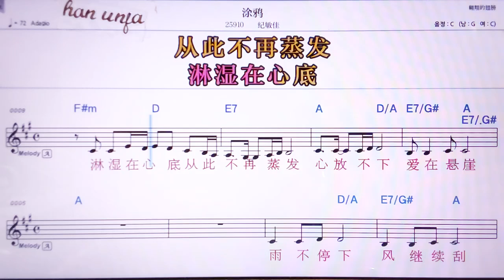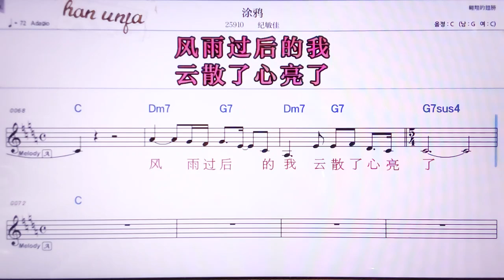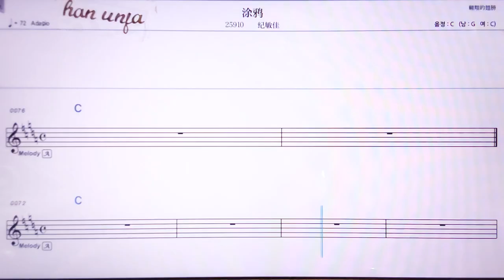💖투야/찌민쟈 👍MR,노래방, 악보, 코드,Karaoke With Sheet Music